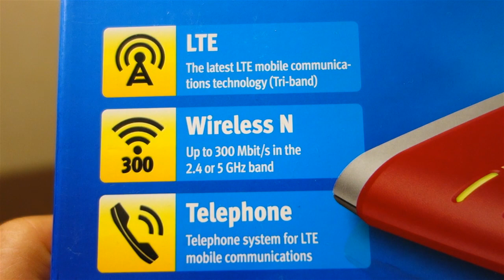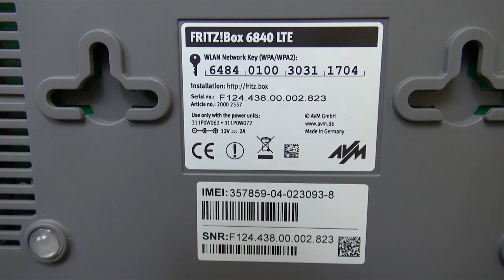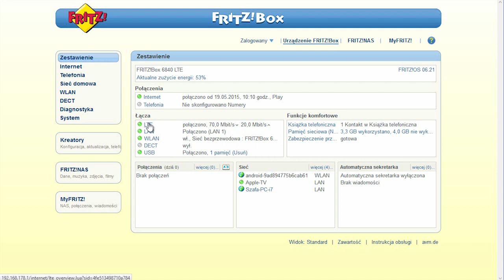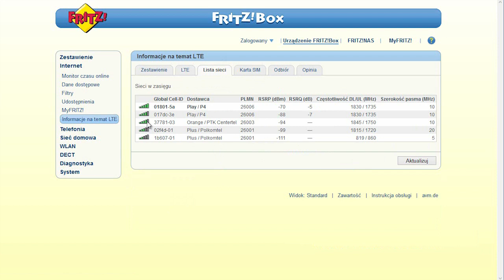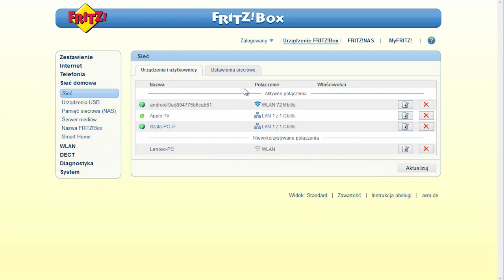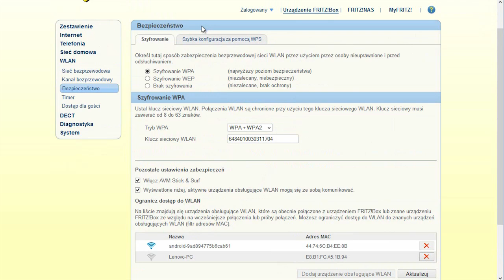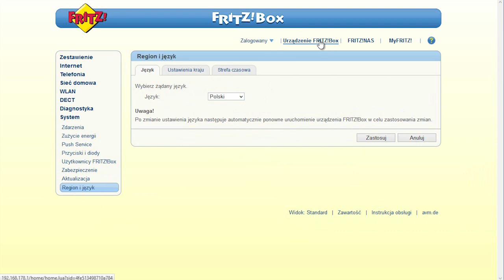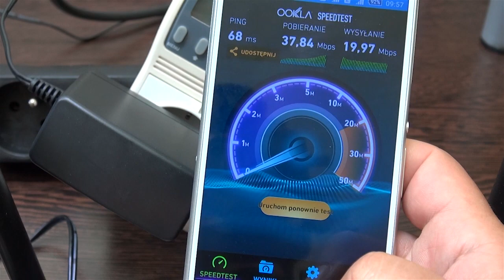Router AVM Fritz!Box 6840 LTE - Test - Review - Recenzja - Prezentacja PL